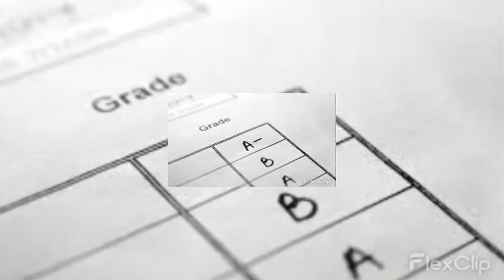JCHS News for Tuesday, September 12, 2023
Jennings County High School News for 9/12/23